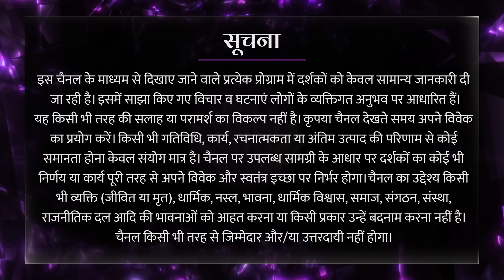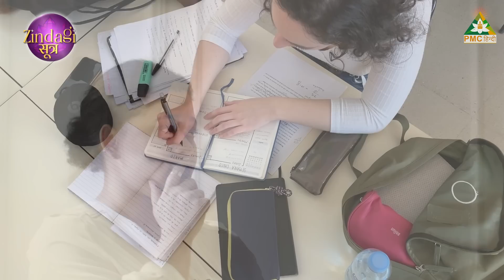"Yeh Hai Meri Kahani" @PariPatri | Life Story of Pari Patri | Zindagi Sutra | PMC Hindi | EP 1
"I am Pari Patri and This is My Story"
Take a step closer to understand the life of Pari Patri, her mindset, her lifestyle and how she manifested the life that she wanted! Watch the complete episode

"मैं परी पत्री हूं और यह मेरी कहानी है"
परी पत्री के जीवन, उनकी मानसिकता, उनकी जीवन शैली को समझने के लिए और करीब ले जाएं और उन्होंने अपने इच्छित जीवन को कैसे प्रकट किया! पूरा एपिसोड देखें..

परी पत्री, PSSM ग्लोबल के संस्थापक, एक पुरस्कार विजेता कार्यकारी आध्यात्मिक कोच, और ब्रह्मर्षि पत्रीजी की बेटी। परी एक पूर्व कॉर्पोरेट पेशेवर हैं जिन्होंने अपने सपने को हासिल करने के लिए साहसपूर्वक 9 से 5 की नौकरी छोड़ दी। वह पिरामिड की ऊर्जावान क्षमता पर एक गहरी शोधकर्ता हैं और एक प्रमाणित ऊर्जा कार्यकर्ता, क्रिस्टल विशेषज्ञ और ध्यान शिक्षक हैं।
Pari Patri, Founder of PSSM Global, an award-winning Executive Spiritual Coach, and daughter of the Brahmarshi Patriji. Pari is a former corporate professional who courageously quit her 9 to 5 job to achieve her dream. She is a keen researcher on the energetic potential of Pyramids and is a Certified Energy Worker, Crystal Expert and Meditation teacher.